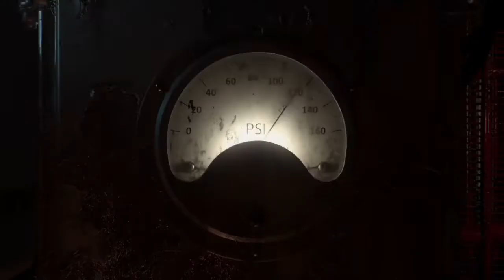Shaka! (Lamborghini clip)